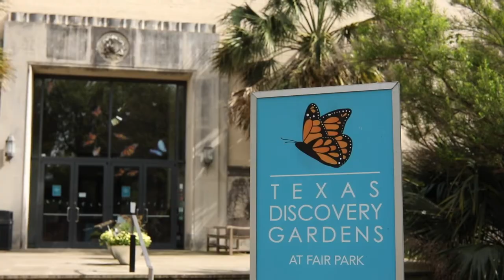Welcome to Fair Park Dallas | Where Dallas Comes to Discover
The anchor of the Fair Park Cultural District, Fair Park is a National Historic
Landmark housing 11 cultural institutions and attractions within its 277-acre community campus.

It plays host to everything from superstar concerts to sporting events, museums to musicals, and whether you’re taking a walk along the esplanade or enjoying the ambiance of our innovative community park, it’s a place where all are invited to explore and where Dallas comes to discover.

Visit fairparkdallas.com for all park and event information.